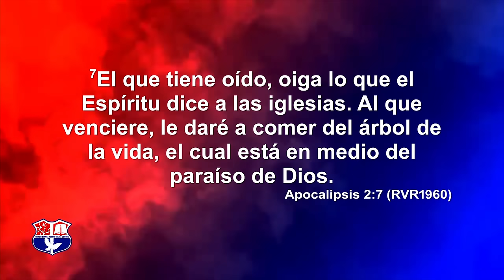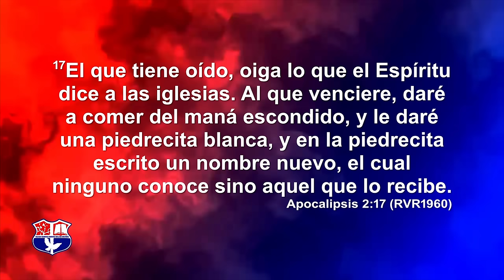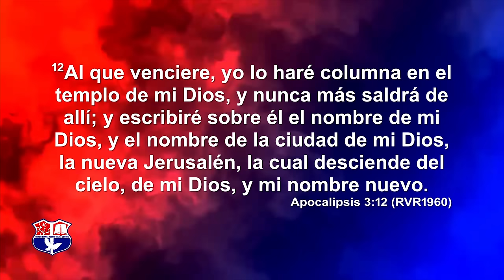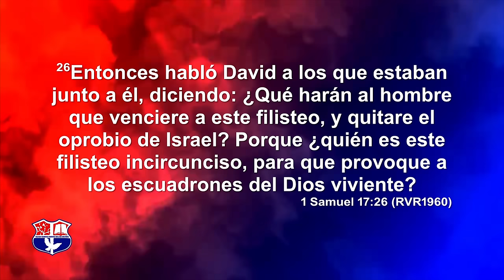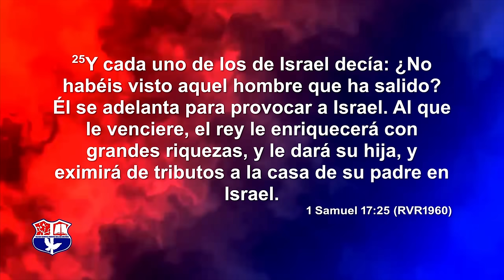AL QUE VENCIERE | PASTOR ERNESTO CUEVAS | ​⁠@pastorernestocuevasoficial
Descubre el poderoso mensaje a las siete iglesias en Apocalipsis 2:7-17. En este video exploramos las promesas divinas a ‘AL QUE VENCIERE’, ofreciendo una interpretación profunda y aplicaciones prácticas para nuestra vida espiritual. Únete a nosotros en este viaje revelador y encuentra inspiración para vencer los desafíos con fe y perseverancia.